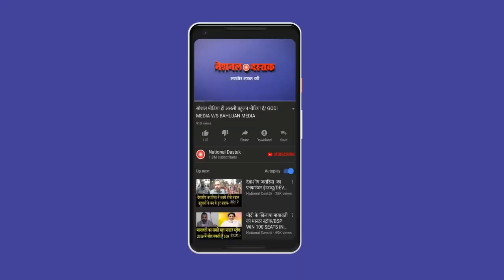JNU प्रो. से NRC और NPR का फर्क जानिए/JNU PROF. EXPLAIN NRC CAA AND NPR